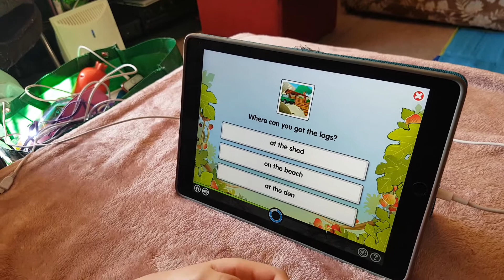English Lexia Reading comprehension